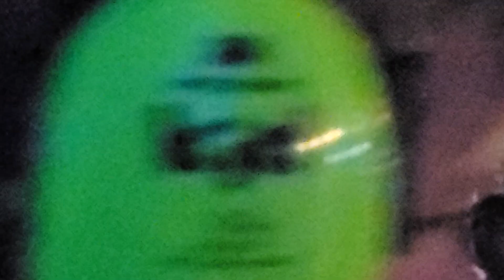Man with baby, dancing at Hilltop festival Vagator Goa 2023